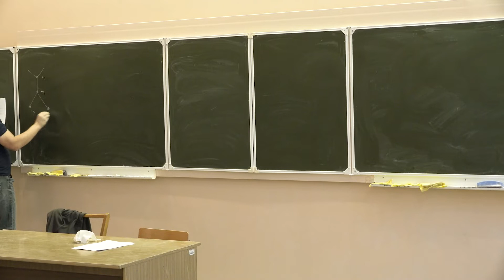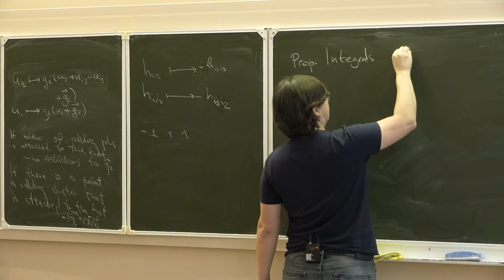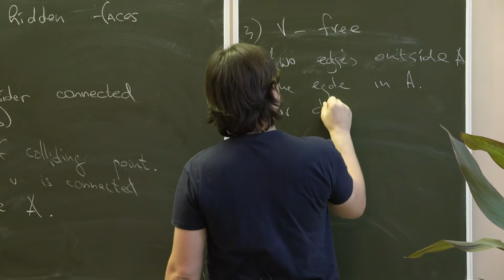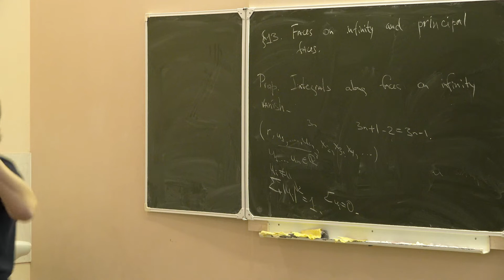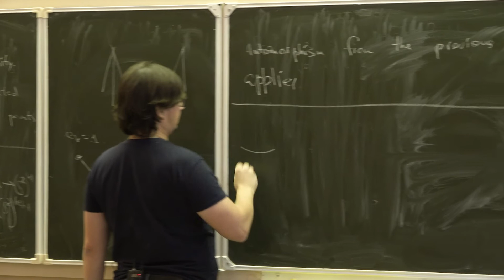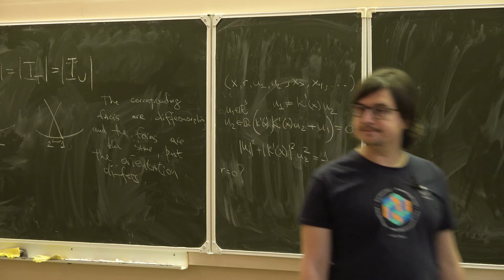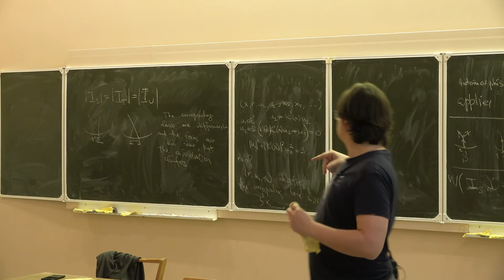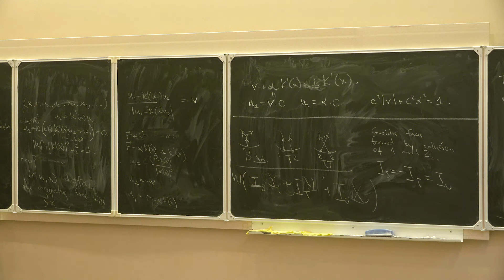Лекция 12 | Инварианты узлов | Максим Карев | Лекториум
Лекция 12 | Инварианты узлов | Автор: Максим Карев | Курс: Инварианты узлов | Организаторы: Математическая лаборатория имени П.Л. Чебышева